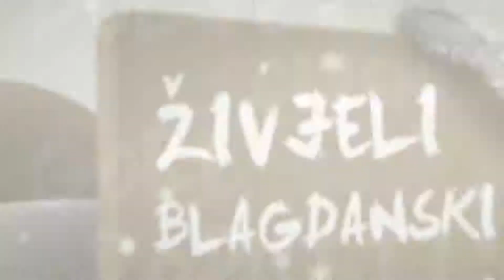Crno Jaje - Doček Nove - Hotel Arcotel Allegra Zagreb - Club Roko Zagreb - Hotel Korkyra Korčula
* All inclusive doček Nove godine u ARCOTEL Allegra Zagreb!

* Kamo za Novu s ekipom? Doček Nove Godine u popularnom zagrebačkom Clubu Roko uz 50% popusta!

* Bogati novogodišnji paket za 2 osobe u Hotelu Korkyra na Korčuli uz 50% popusta!